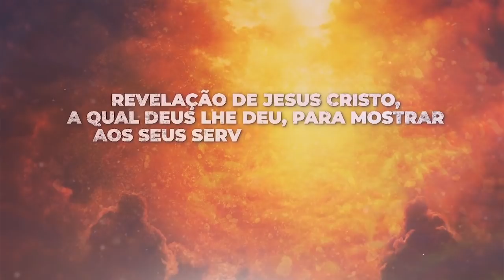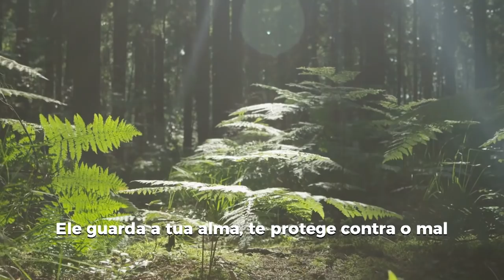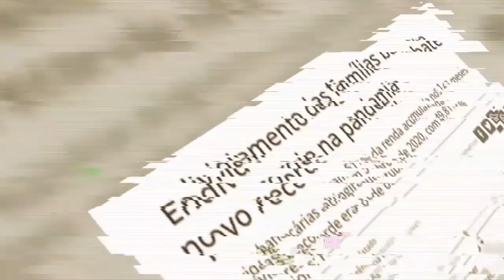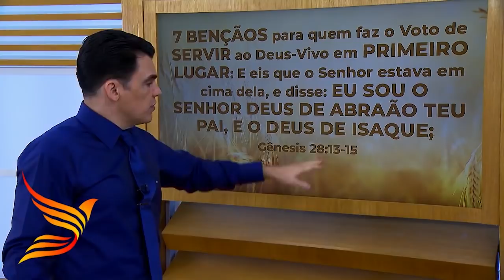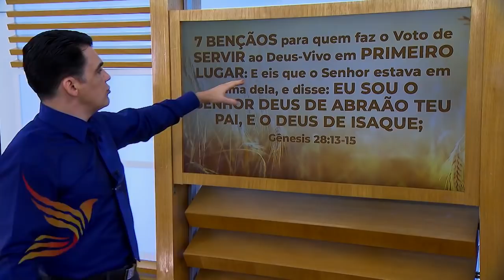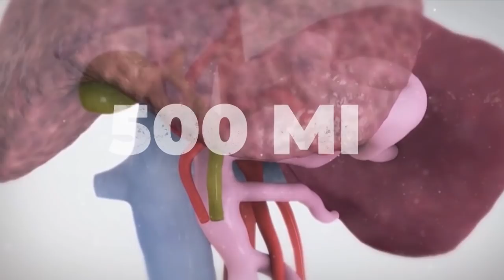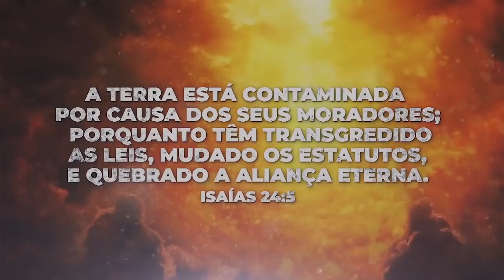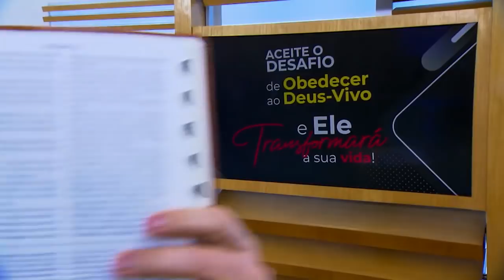Oração às 18h com o Bispo Júlio Freitas 31/05/2021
⛑ Você que está PLANEJANDO em tirar sua própria VIDA porque você PERDEU a pessoa que tanto AMAVA, você foi TRAÍDO(A), PARE AGORA E ASSISTA ESSA PROGRAMAÇÃO❗️